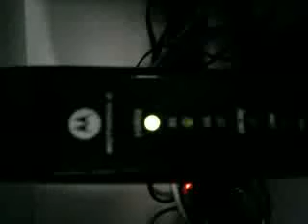Orgi einw Server